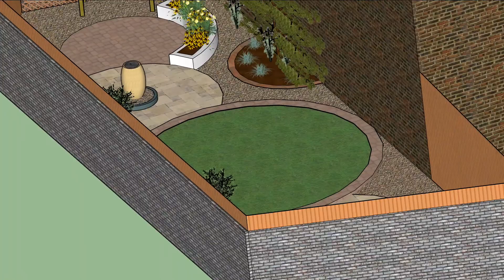Long thin side garden design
A mediterranean feel to this garden design. A garden that gets full sun. Patio circle, raised circular bed with bench feature, terracotta water feature, patio sett circle, planting, arch and artificial grass circle.